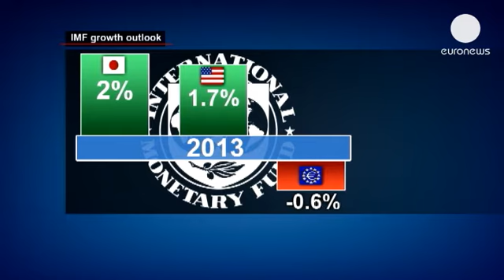Il Fondo monetario taglia le previsioni di crescita globale - economy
"I dolori della crescita": non è il titolo di un trattato di pedagogia ma l'ultimo...

"I dolori della crescita": non è il titolo di un trattato di pedagogia ma l'ultimo rapporto del Fondo monetario internazionale. Per la quinta volta consecutiva l'organizzazione di Washington ha dato una "spuntata" alle previsioni di ripresa economica.

Qualche eccezione positiva c'è: il Giappone, grazie al piano di stimoli monetari, dovrebbe crescere del 2% quest'anno, meglio delle stime iniziali. Ma Stati Uniti e l'Eurozona, i primi zavorrati dai tagli alla spesa pubblica e la seconda impantanata nella recessione, pesano sul bilancio globale.

"Parlando di Europa, continuiamo a prevedere una decrescita per l'Eurozona nel 2013", spiega il capo economista dell'Fmi Olivier Blanchard.

"Questo - prosegue - riflette non solo una contrazione in Spagna e Italia, ma anche una crescita più bassa nei Paesi centrali. Siamo convinti che l'area euro tornerà ad un miglioramento nel 2014, anche se sarà molto basso".

Tra i Paesi della moneta unica la frenata prevista dell'Italia è diventata peggiore di quella spagnola (-1,8%) mentre migliora il rimbalzo previsto per l'anno prossimo (+0,7%).